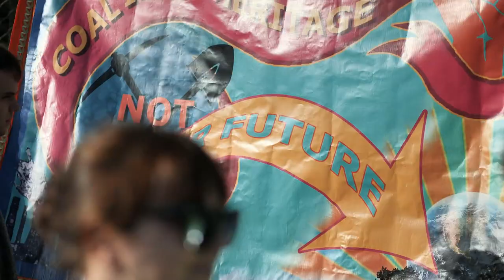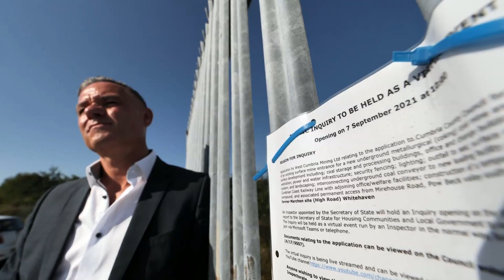Public Inquiry begins on plans for the first new deep coal mine in the UK for 30 years | 5 News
► Developers say the Woodhouse Colliery, near Whitehaven in Cumbria, will bring jobs and investment to the local area.

But critics say it’s at odds with the Government's environmental commitments.